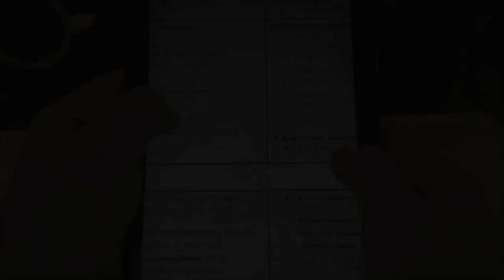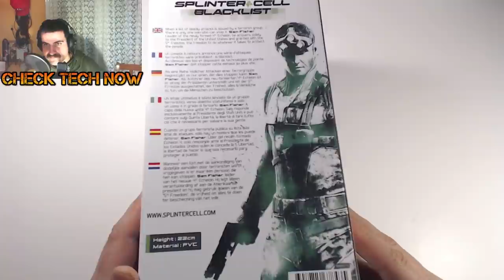Ανοίγοντας την φιγούρα Tom Clancy's Spinter Cell:Blacklist Sam Fisher Desert Suit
Ένα μεγάλο ευχαριστώ στα παιδιά από το e-fantasy.gr χωρίς τους οποίους δεν θα γινόταν αυτό το giveaway.